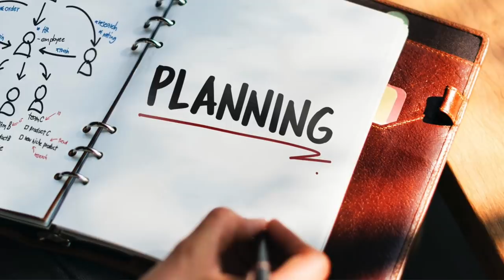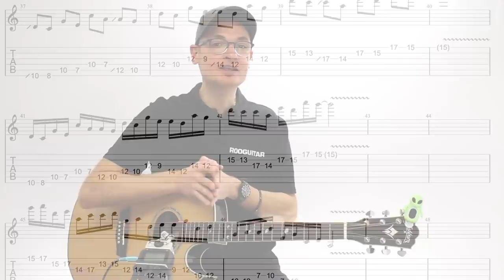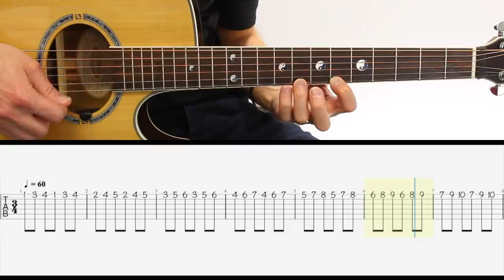3 CONSEILS essentiels pour DEVENIR BON à la GUITARE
Conseil #1 -  0:57
Conseil #2 - 1:48
Conseil #3 -  3:12